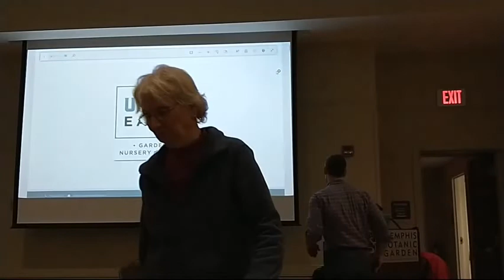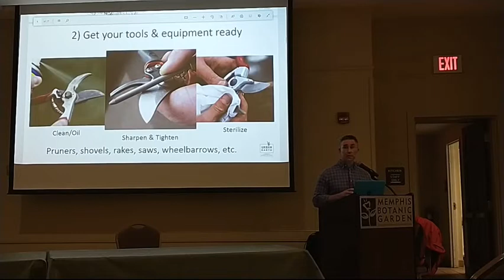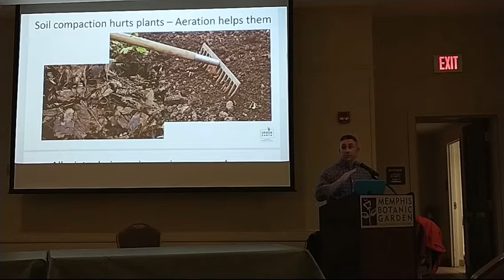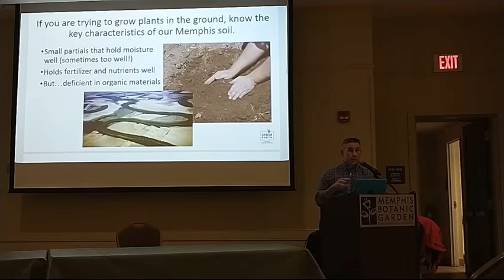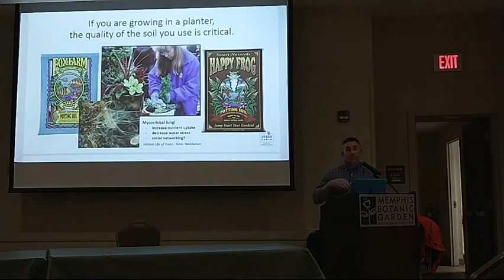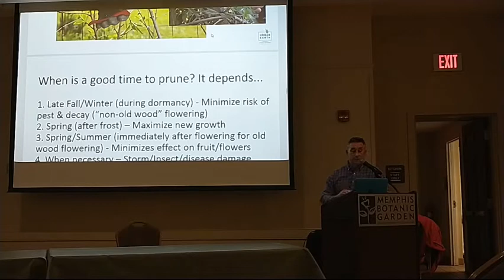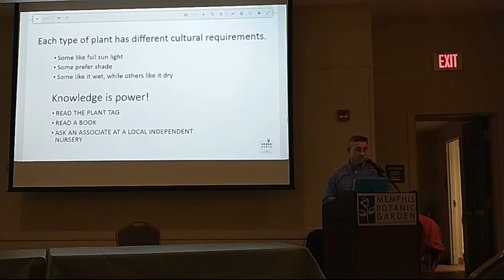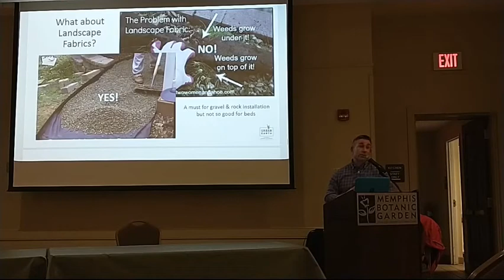Memphis Herb Society February Program - “Late Winter Prepping for Spring”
Hello and welcome to Old Ways Gardening and Prepping.🍀 Would like to welcome you each along with me on another adventure. This evening we are heading to the monthly Memphis Herb Society meeting for February 2022.

This evening program is our February program, “Late Winter Prepping for Spring” will be held on February 24th at the Memphis Botanic Garden. The program will be presented by Brett Norman, owner of Urban Earth Gardens, Nursery, & Market.

It was a fairly good presentation. Hope you gain some insight on a few things to do before spring comes. Everyone take care and have a blessed day.

Blessings,
Teresa

or

Old Ways Gardening and Prepping
C/O
Teresa Horn

Come join me on MeWe! It's the only social network built on trust, control and love.

All videos are made and edited by me Teresa Horn.